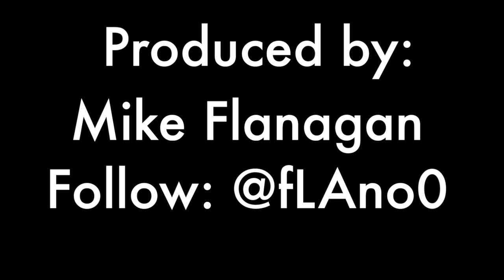2018 Massachusetts High School Hockey Tournament Hype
Song: T-Shirt Remix - Migos